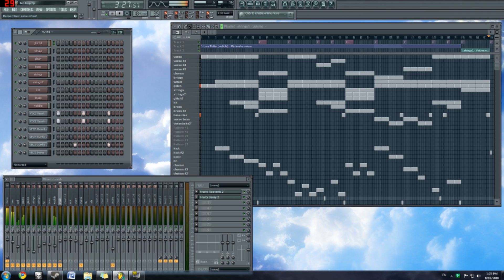Beat (Fl Studio 9)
Trying some stuff.